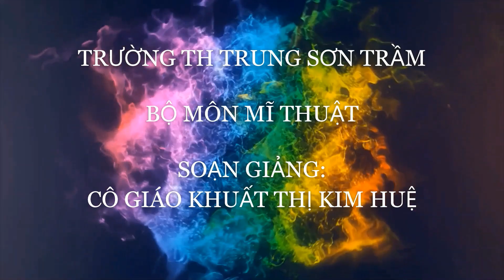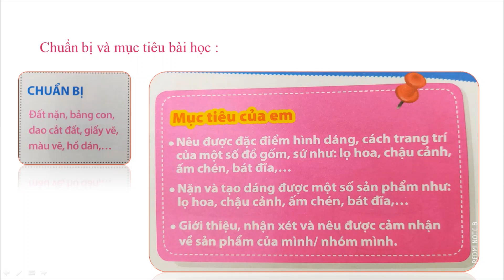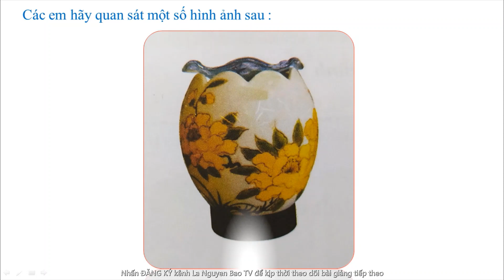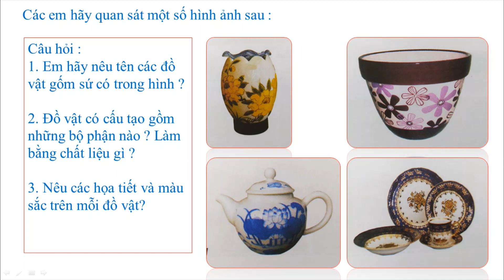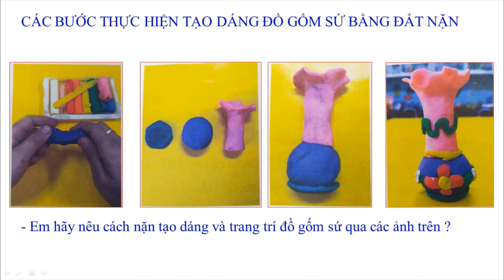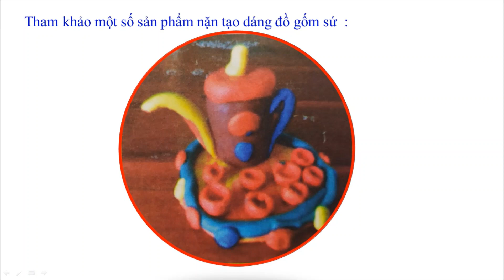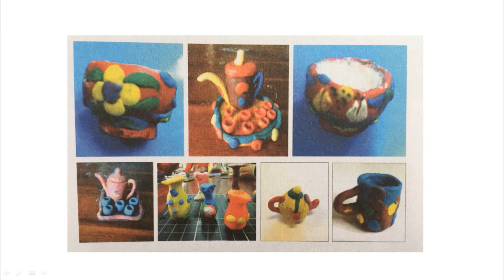MĨ THUẬT LỚP 3 || CỬA HÀNG GỐM SỨ (CĐ10) || GV KHUẤT THỊ KIM HUỆ, TH TRUNG SƠN TRẦM, HÀ NỘI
Kính mời quý thầy cô, các em học sinh và các bạn đến với video Mĩ thuật lớp 3 - Chủ đề 10, Bài: cửa hàng gốm sứ - Video được thiết kế bởi cô giáo Khuất Thị Kim Huệ - Bộ môn mĩ thuật - Trường TH Trung Sơn Trầm, Hà ăn Lọi và cộng sự.

✍️ Mình đã nỗ lực thiết kế bài giảng để mang lại chất lượng tốt nhất cho học sinh và quý vị, anh chị tham khảo.

✍️ Nếu video hữu ích cho bạn, hãy chia sẻ để mọi người cùng tiếp cận và giúp kênh của chúng tôi phát triển.

✍️ Bản quyền Video thuộc về LaNguyenBaoTV

✍️ Copyright video by LaNguyenBaoTV 👉 Do not Reup